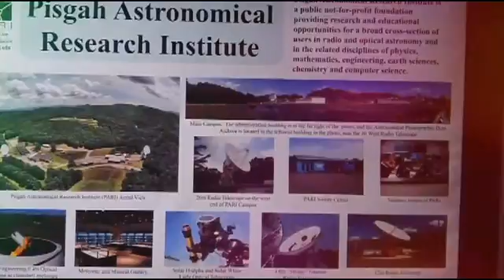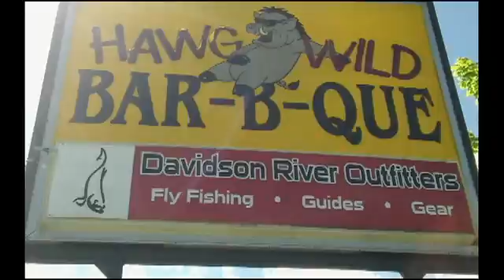return to summer camp with Vic and TJ